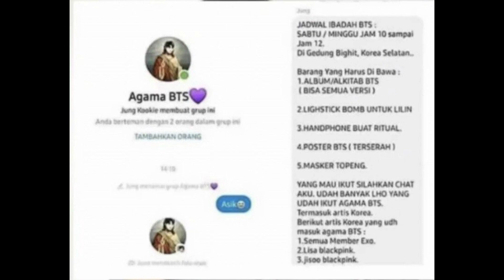AGAMA BTS MENGUNDANG LAKNAT ALLAH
Dunia Semakin Tenat
Please dengan support korang, Saya akan upload banyak lagi content-content yang menarik

Jangan lupa comment apa2 yang positif atau korang nak suggest apa2 jenis video dalam Channel aku.